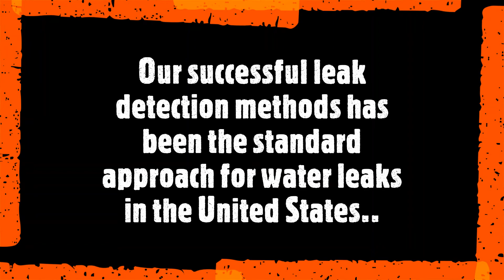RV Leaks - Hitched Pitched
Hitched Pitched 2021 Submission by RV Leaks